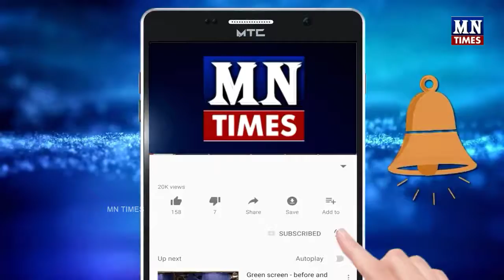విశాఖ మన్యంలో పట్టుబడ్డ మహిళా మావోయిస్టు ఈమనే | Lady Mavoist Arrest in Vishaka Encounter | MN Times